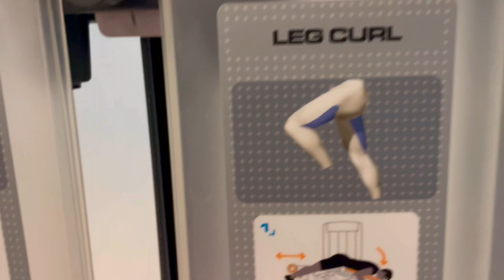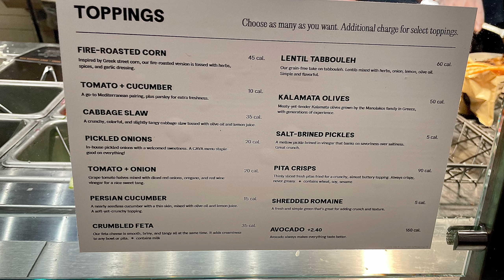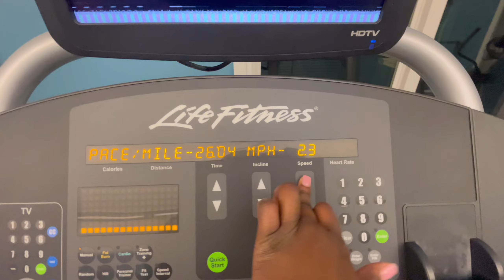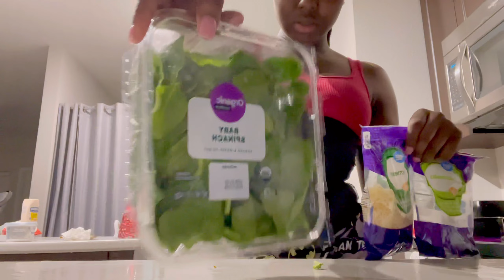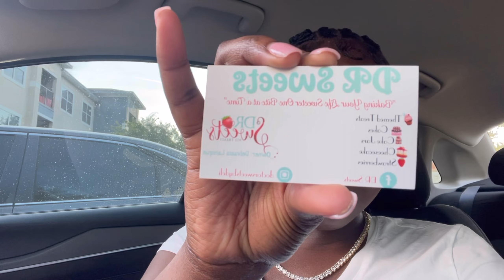WEEKLY VLOG: COOKING + COME WITH ME TO GET MY HAIR DONE + CHIPOTLE WANNA BE?! + MINI ROAD TRIP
From Florida 🌴

Cava Bowl: Super Greens
Half brown rice, Half saffron basmati rice
2 scoops of Tzatziki
Grilled chicken & spicy lamb meatball
Avocado
Corn
Cucumber
Feta cheese
Garlic dressing

Braider IG: kbthebrandd
Cousin dessert Business- IG: doctorsweetsbydeli